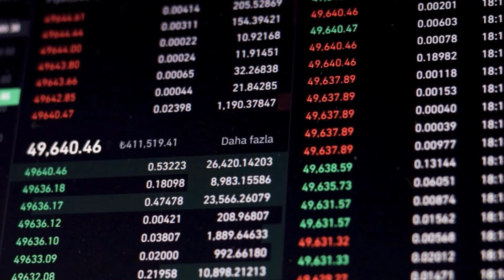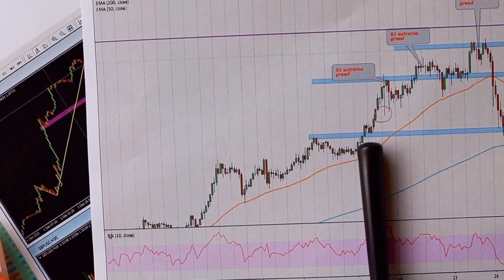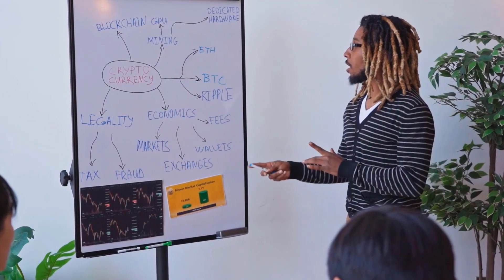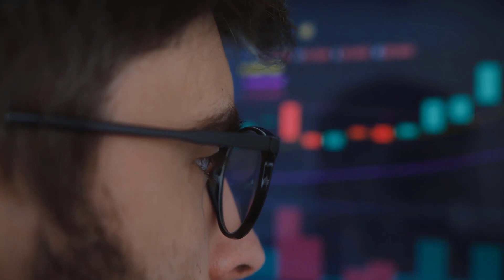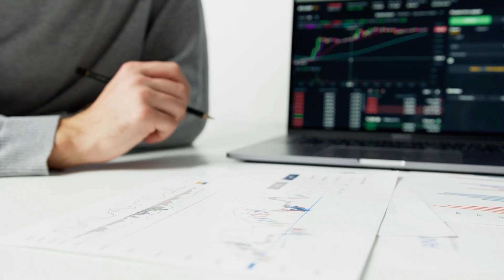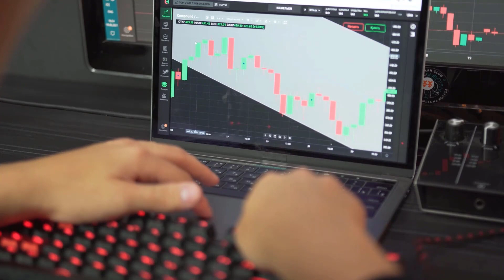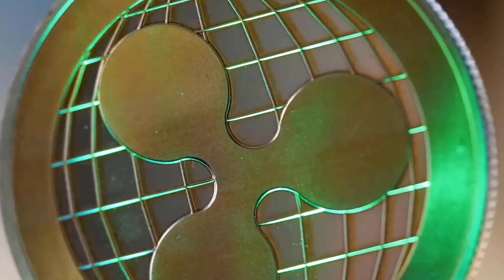SAITAMA PRICE FOR 2024 WILL SHOCK EVERYONE - SAITAMA LATEST PRICE PREDICTIONS 2024